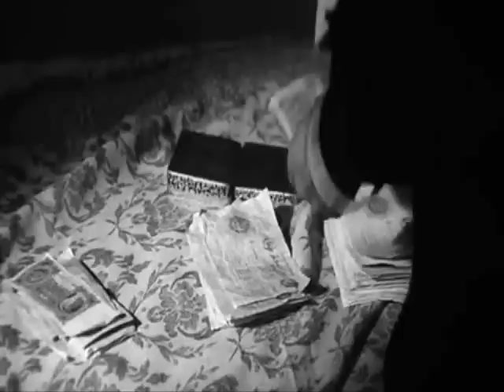Идейный борец за денежные знаки